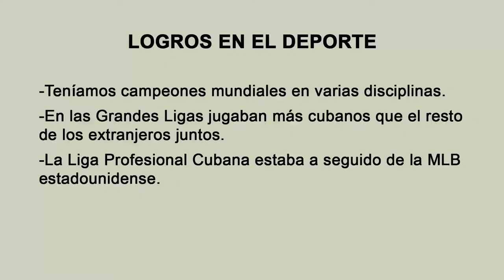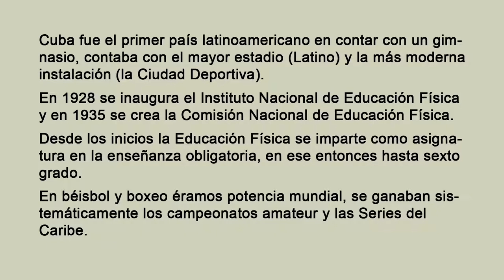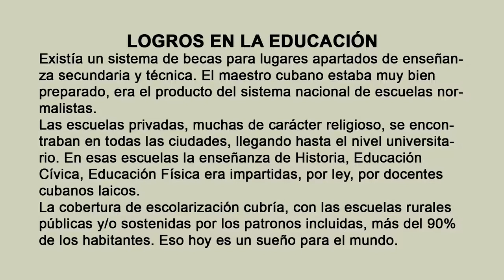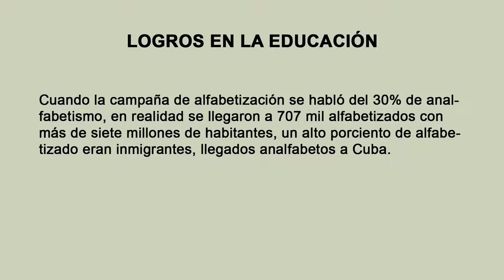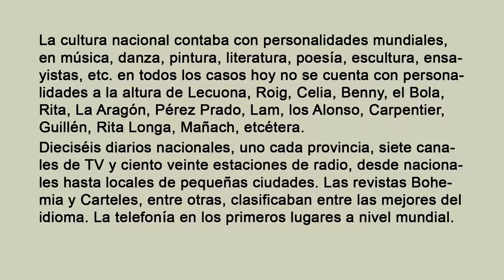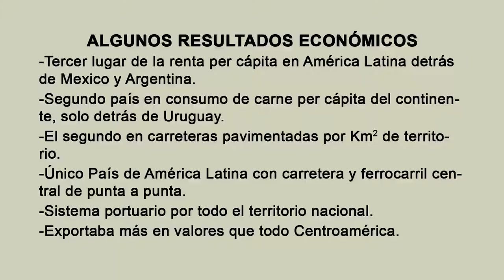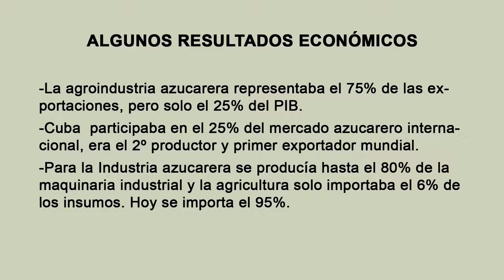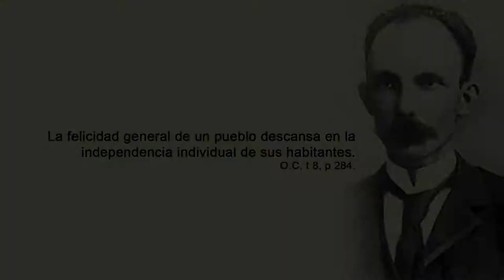Economía, economistas y sociedad 4ta Conferencia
En esta conferencia impartida por el economista Germán González a miembros de la Academia 1010, se aborda la relación estrecha que existe entre democracia y desarrollo.